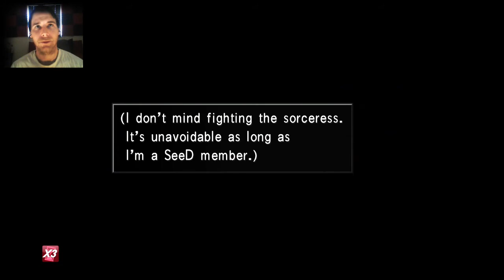Battle Of The Bands | Final Fantasy VIII | Part 14